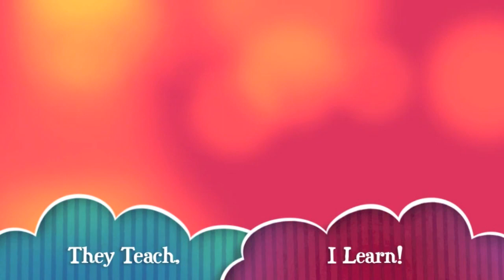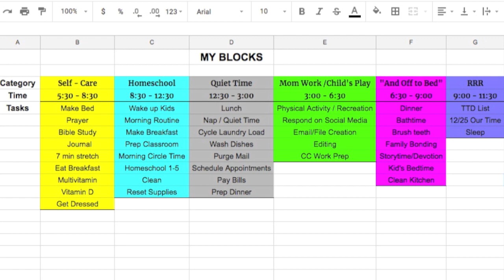Living A Fulfilled Life | Time Block Schedule | Self Care for Moms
Today's Lesson~ I'm excited to share my journey of taking off the superwoman cape and living a fulfilled life. Find out how I use the time block schedule to prioritize and manage my life by dedicating valuable time to things that matter. I emphasize the importance of self care for moms in order to refuel daily and present our best selves to our children and others. A free printable of my time block schedule template is also available.

Title email "Inspire Me"- ask a question, leave a comment or request a printable (viewed in the video).
Never miss a vid~ Receive updates on the release of future content.

~Stayed tuned~
Inspire Me Mondays- weekly Mommy motivation.

Green Screen Button- Rayhan 360
Original Music-
"Shine" by DrZ. & Flo Brown Entertainment